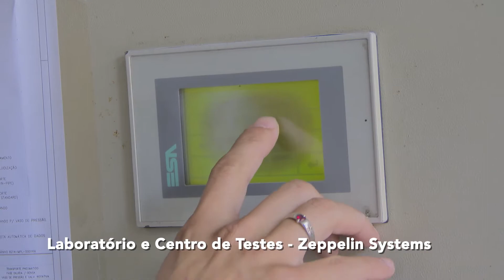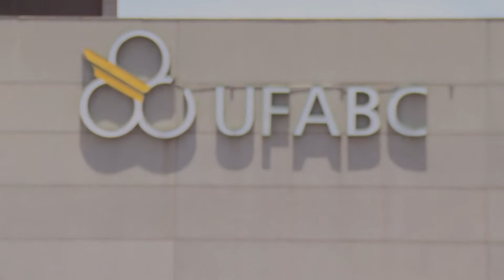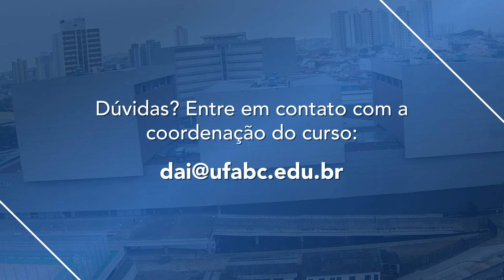[PROPG] Doutorado Acadêmico Industrial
Conheça o Programa Doutorado Acadêmico Industrial - DAI, bem como a infraestrutura e os benefícios que a UFABC tem a oferecer em seus programas de pós-graduação.

Universidade Federal do ABC
Av. dos Estados, 5001, Bangu
CEP: 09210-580, Santo André, SP, Brasil